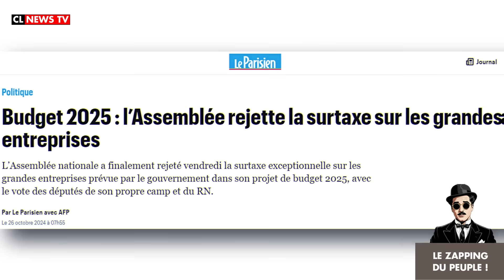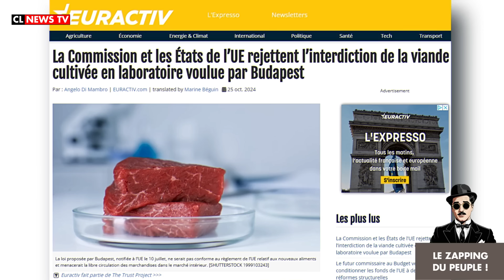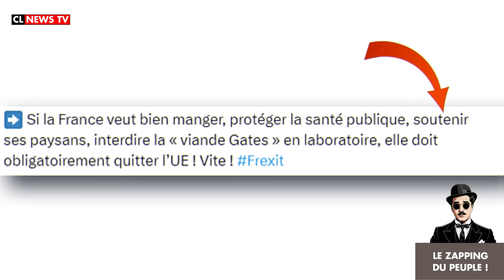Surtaxes, Viande cultivée en labo et Retour des agriculteurs Le Zapping du peuple ! 8 26/10/2024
Un résumé court, efficace, avec des touches d'humour de ce qu'il faut savoir de certaines actualités française.

Surtaxes sur les grandes entreprises, Viande cultivée en labo et Retour des Agriculteurs Le Zapping du peuple ! 8 26/10/2024

Une dose d'actus mélangée à des clips drôles et des memes, pour se divertir en s'informant !

Cette chaine ne reçoit aucun soutien d'autres médias et ne fait parti d'aucun parti politique.
Voila, je compte que sur vous. 😉